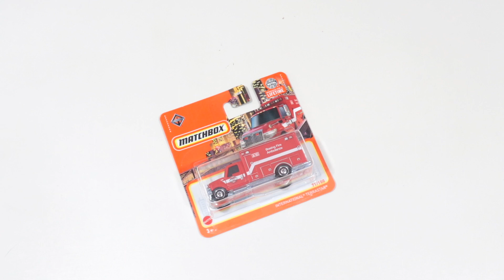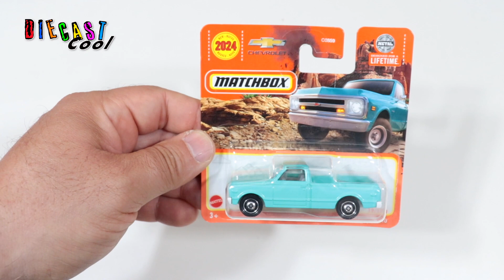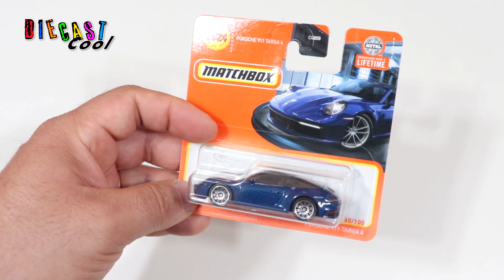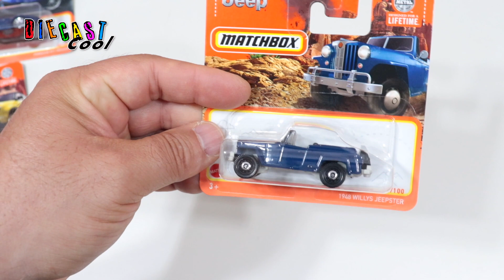Some New Matchbox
Ecco il primo video della caccia di macchinine che abbiamo fatto in Francia !
In questo caso alcune Matchbox acquistate da Action a Nizza !